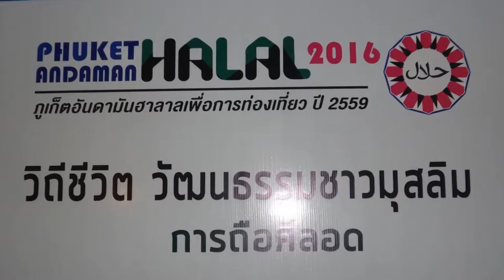วัฒนธรรมชาวมุสลิม ภูเก็ตอันดามันฮาลาลเวทีกลางสะพานหิน2559 DVD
ท่านส.จ.นวลจันทร์พูดเกี่ยวอาหารชาวมุสลิมอย่างไรเพื่อนำเข้าจะมีผลอย่างไรโปรดติดตาม มี2ตอนติดตามชม วิถีชีวิตวัฒนธรรมชาวมุสลิม ภูเก็ตอันดามันฮาลาลเวทีกลางสะพานหิน2559 DVD สถานที่เวทีกลางสะพานหิน อำเภอเมือง จังหวัดภูเก็ต